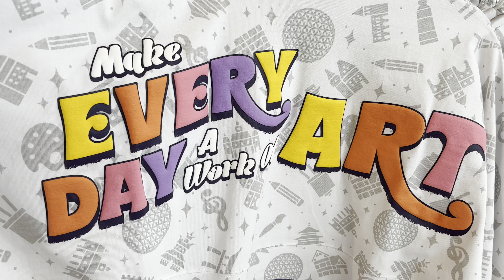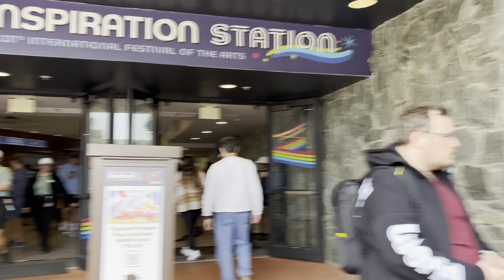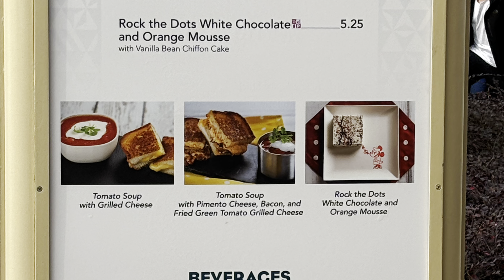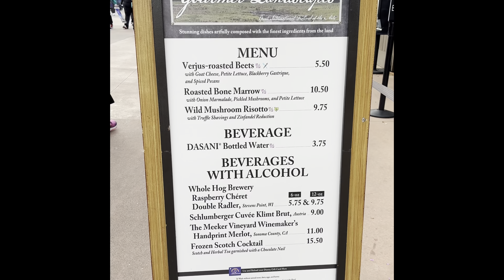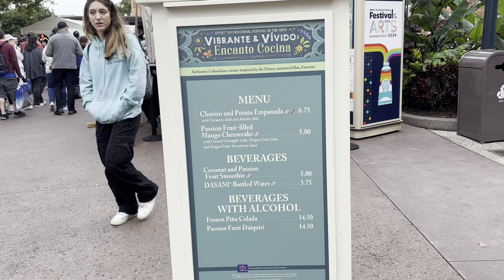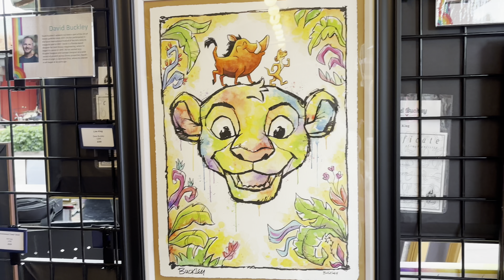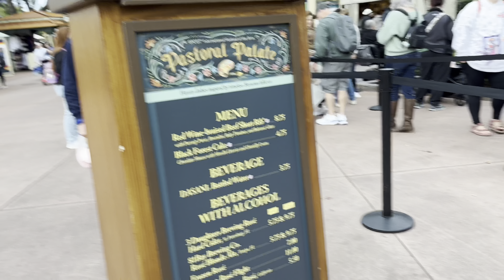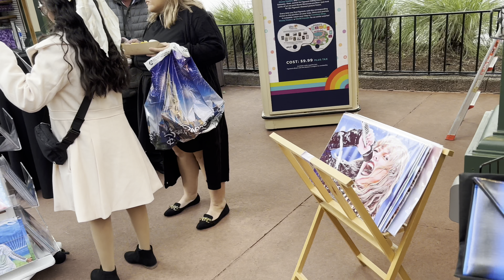Disney Vlog: Epcot 2024 International Festival of the Arts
Come with us as we visit the 2024 Epcot International Festival of the Arts for the first time this year. We try some food and stroll through the park enjoying the art!

Love Epcot Festivals!

Follow us for more Disney content.
We are posting a new Disney adventure each week!